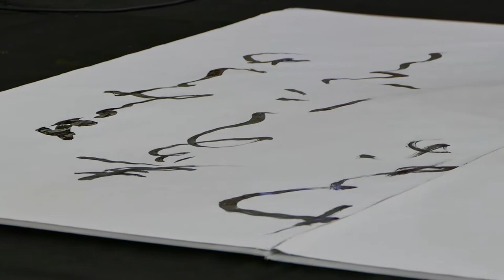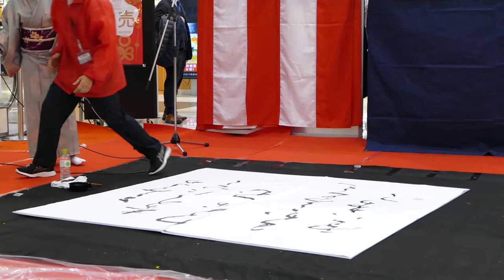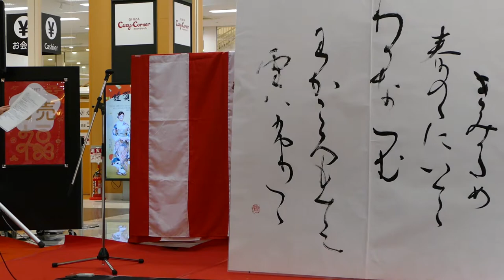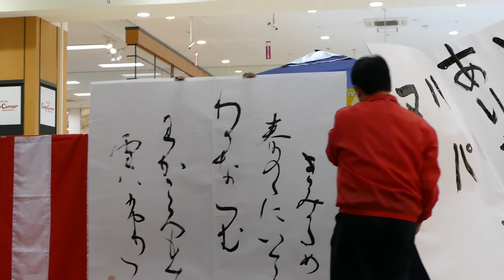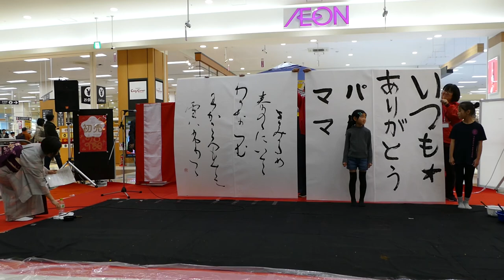林檎ノ会書道教室 書道パフォーマンス『百人一首より』／第4回イオンモール柏キッズフェス 新春和の祭典2020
2020/01/02（令和2年1月2日）
【会場】イオンモール柏
【主催】不詳
【後援】柏市教育委員会